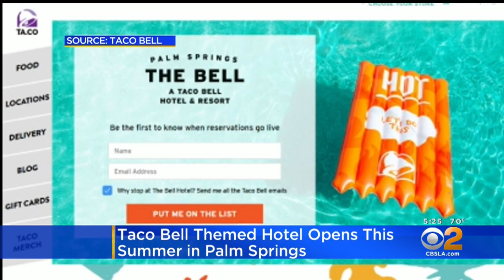Taco Bell Is Opening A Hotel In Palm Springs This Summer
Taco Bell is bringing a taco-themed hotel to the desert this summer that is set to open in August.